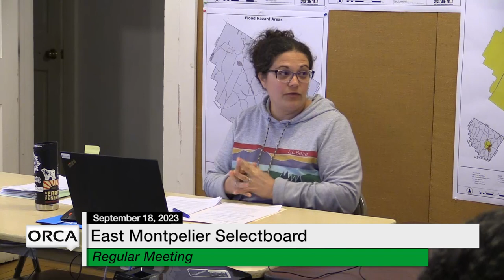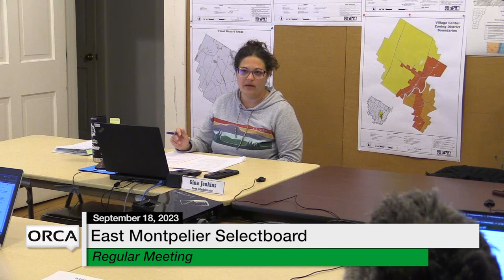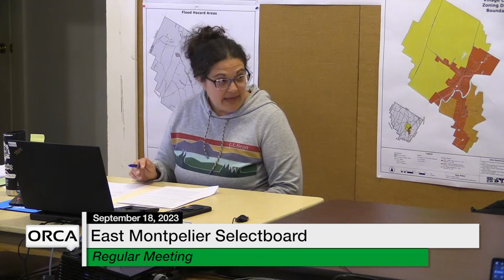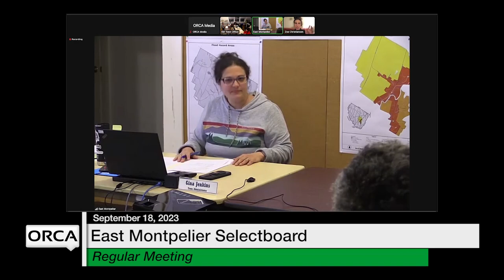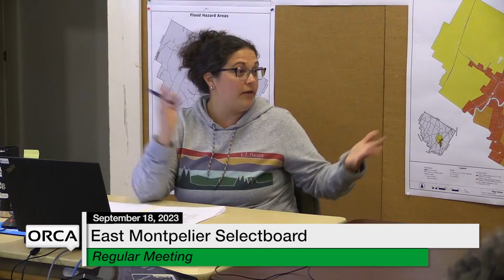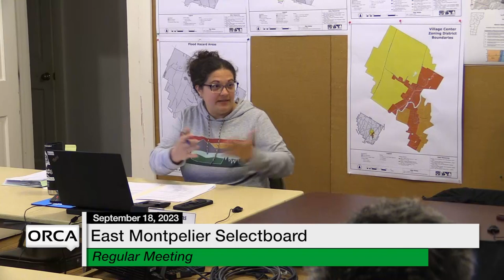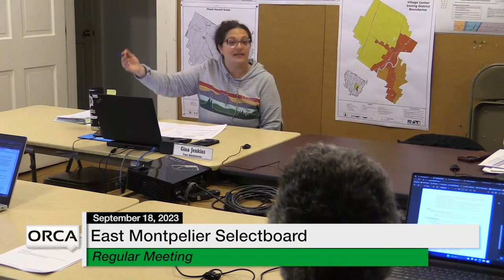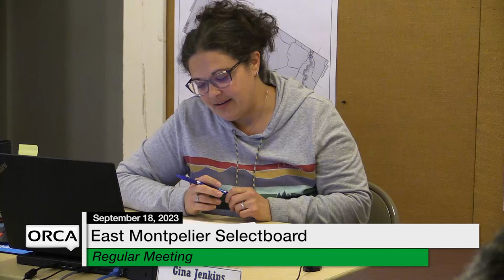East Montpelier Selectboard - September 18, 2023 [EMSB]